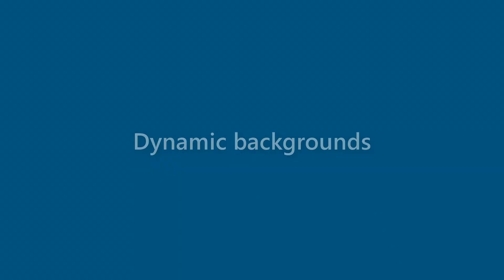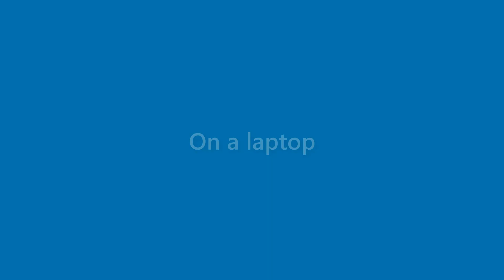Tucker Alston - appearance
Name Look - Tucker Alston - appearance. In this video we present "Tucker Alston" name look and feel in various scenarios.
This video will cover:
How does "Tucker Alston" look as a personal letterhead?
How does "Tucker Alston" look on a business card?
How does "Tucker Alston" look on a computer/laptop screen?
How does "Tucker Alston" look with different background colors?
How does "Tucker Alston" look with various fonts?